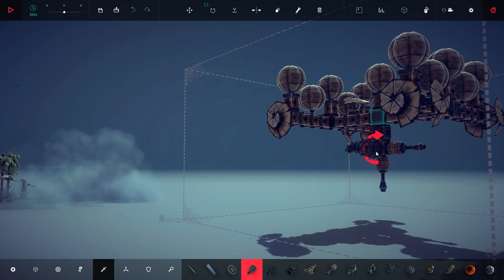Besiege - Part 8 - THE END?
Finishing up the remainder of the current levels in Besiege. I thought there was a lot more to the game, and now I'm sad :(